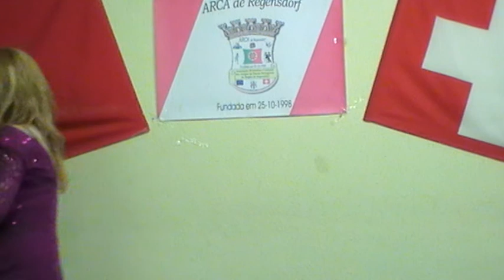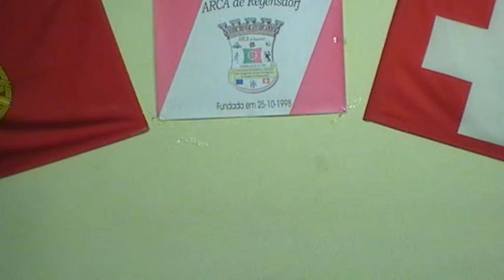Fadista Nádia Silva na Arca de Regensdorf 9 cultura geral...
"BIOGRAFIA"

"Quelhas"